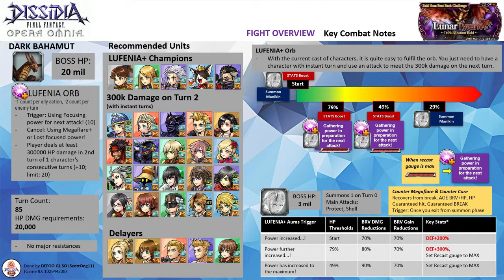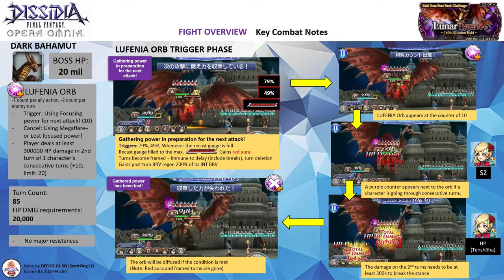DFFOO GL (Lunar Tyrant ~Dark Bahamut Raid~ LUFENIA+) Locke BT+, Celes LD, Setzer LD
FF6 Run - No friend support & summon phase
Forget to change Locke to his alternate costume. Otherwise, it will be a nice pairing with Locke & Celes. For some strange reason, I keep on mistiming on the 2nd turn which results in the party taking Megaflare+. Luckily Setzer has been able to freeze all the trouble out here.

Ifrit summon, Garnet BT+3/3 friend (not used)

Note: All 3 characters are EX+3LB with their bloom passives, HG Armor & their enhancement boards. Locke has his BURST+3/3, LD & the following spheres - his own, Noel, Alphinaud (RF). Celes has her LD & the following spheres - her own, Papalymo (RF), Ignis (RF). Setzer has his LD & the following spheres - Tidus, Yuffie (RF), Papalymo (RF).

HG Armor+: Locke HG+3/3
Calls: Locke (Cid Raines LD), Celes (Balthier LD), Setzer (Kurasame LD)

Wave 1: Dark Bahamut, Hope Manikin (completed on turn 42)

Score: 1046k

Time codes
00:00​ - Intro & Overview
02:38 -  Commencement of the Fight~

LUFENIA Overview
- The Dark Bahamut has 21 million HP. There is no major resistance.
- The Dark Bahamut can summon a Hope Manikin (3 million HP) to assist it in the battle.

Orb Condition:
- Trigger: Using Focusing power for next attack! (10)
- Cancel: Using Megaflare+ or Lost focused power!
- Player deals at least 300000 HP damage in 2nd turn of 1 character's consecutive turns (+10; limit: 20)

- LUFENIA+ Auras at the start of the fight, 79%, and 49%
- Will use "Gathering power in preparation for the next attack" at 79% and 49% HP threshold. Upon using it, the orb will get activated, the boss will frame its turns, emit a red aura, and fill its recast to the max. You need to have a unit with consecutive turns and deal at least 300k HP damage on the 2nd turn to diffuse the orb and break the stance. Upon breaking the stance, it will use Megaflare. If you don't break the stance, it will use Megaflare+ (which inflicts breaks and an AOE BRV+HP) instead. The orb and effects from the charging stance will be dispelled upon Bahamut unleashes Megaflare+
- The boss will also enter into the charging phase when its recast gauge is full.
- Bahamut will summon Hope manikin at the start, 79%, 49%, and 29%. Each time the threshold is triggered, Hope Manikin will be kamikazed and replaced with a new one at each threshold. You don't need to kill the Hope manikin to end the fight.